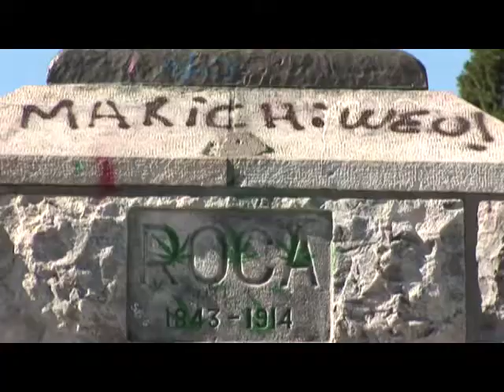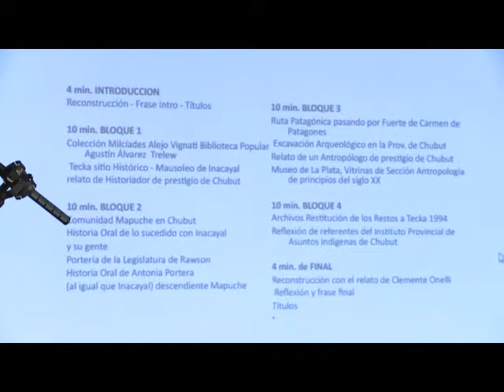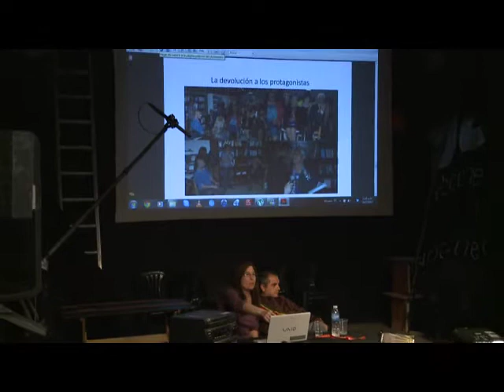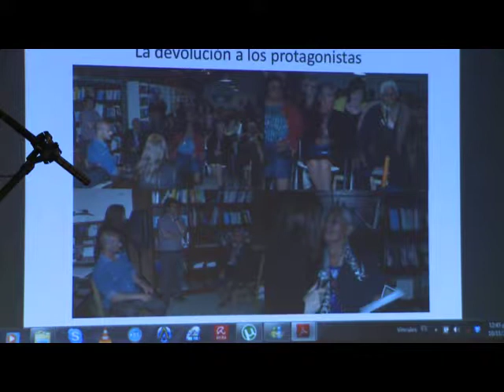clase 6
10/11/12
Gustavo Caro:  "Orestes di Lullo"  (Concurso Héroes del Bicentenario)

Myriam Angueira:  "Inacayal, la negación de nuestra identidad" (Concurso Héroes del Bicentenario)

Francisco Mattiozzi:  "Militantes" (Serie documental de la TDA)

Experiencias en planes de fomento para televisión. Filmar nuestra historia e identidad cultural. El alcance de su exhibición.